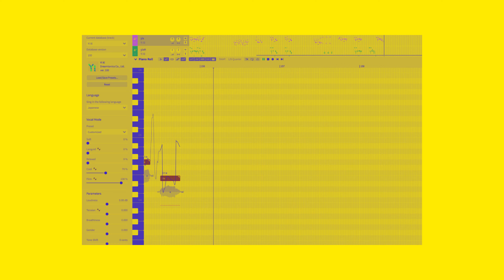マトリョシカ/MATRYOSHKA SynthV Cover - Hayden × Yi Xi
I love Yi xi, she's so cool
tuning/mixing/art/video: me
ust: @StudioVOXYZ